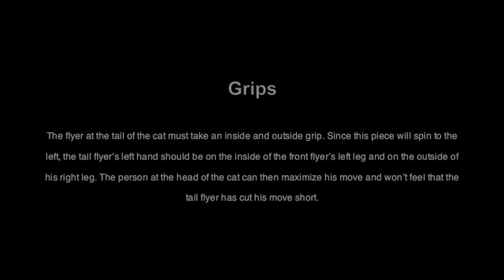AXIS Foundations of Flight - 2-way 360 Cat Spin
AXIS Flight School Instructors Brianne Thompson and Niklas Daniel demonstrate how to spin a 2-way cat piece over Skydive Arizona in Eloy.  Videos by Travis Mills and Niklas Daniel